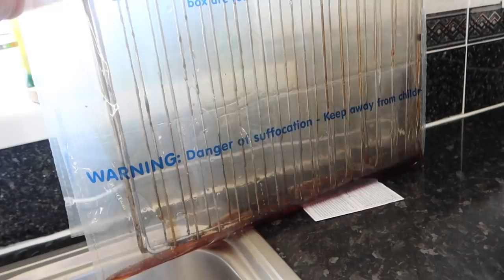NELER YAPTIK! KILER, FIRIN HALI TEMIZLIK! KARANTINA GUNLUKLERINE DEVAM | ANNE GÜNLÜGÜ